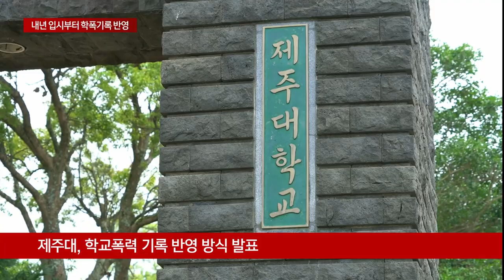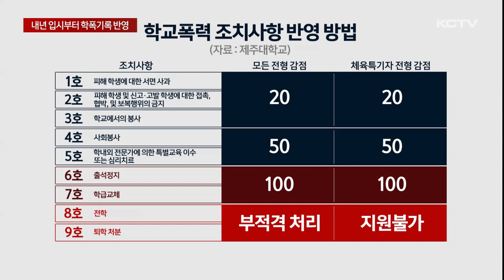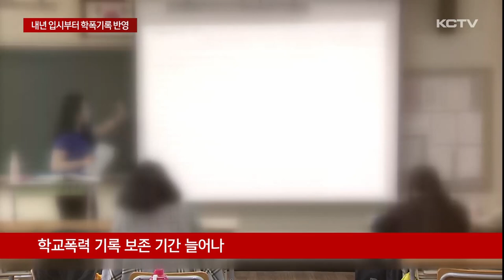2026학년도 입시부터 학폭기록 반영...당락 변수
학교 폭력을 근절해야 한다는 요구에 따라 현재 고등학교 2학년생이 들어가는 2026학년도 입시부터 학폭 조치사항이 반영됩니다.

대학별 구체적인 반영 사항이 발표됐는데요.

제주대학교는 학폭으로 출석 정지나 학급 교체 등 6호 이상의 조치를 받은 수험생의 경우 최대 100점을 감점하고 전학 이상의 처분을 받은 경우 아예 지원을 막거나 합격을 취소할 방침입니다.

현재 고등학교 2학년생들이 치르는 2026학년도 대입전형부터 학교폭력 조치사항이 필수적으로 반영됩니다.

학폭 조치사항의 반영 방법은 각 대학이 자율적으로 결정합니다.

도내 유일의 국립대학교인 제주대학도 구체적인 반영 계획을 대학 홈페이지를 통해 발표했습니다.

제주대학교는 학교 폭력 가해자에 대한 징계 조치에 따라 감점을 달리했습니다.

서면사과나 학교 봉사 등 조치 1호부터 3호까지는 20점을 감점시키고 사회봉사나 특별교육 이수 등 50점, 출석 정지나 학교 교체 등의 조치를 받은 경우 최대 100점까지 적용합니다.

가해자가 전학이나 퇴학 등 최고 조치를 받은 경우 체육특기 전형은 아예 지원 조차 불가능하고 다른 전형에 지원은 허용하지만 불합격 처리됩니다.

특히 학교폭력으로 2개 이상의 조치를 받은 경우 무거운 처분만 적용하기로 했습니다.

[제주대학교 관계자]
"경쟁자가 많으면 많을 수록 경쟁이 치열할수록 1~2점의 차이가 당락이 좌우되는 그런 모집단일 경우에는 20점이라고 치더라도 엄청나게 (합격 여부에) 크게 작용할 수 있는 거죠."

제주대는 이 같은 학폭 조치 반영 방식을 올해 체육특기 전형만 반영하고 현재 고2가 치루는 2026학년도부터 수시와 정시 모든 전형에 확대 반영하기로 했습니다.

학폭 기록 관리도 엄격해집니다.

출석정지와 학급교체인 조치 6, 7호는 현재 졸업 후 2년에서 4년으로 보존 기간이 늘고 전학인 8호 조치는 졸업 후 예외 없이 4년간 보존합니다.

2026학년도 대입의 수시 모집은 내년 9월부터, 정시는 2025년 12월 29일부터 원서를 접수합니다.

학폭 기록이 대학 입시에 본격 반영을 앞두면서 수험생들의 대입 당락을 가르는 중요한 변수가 될 전망입니다.